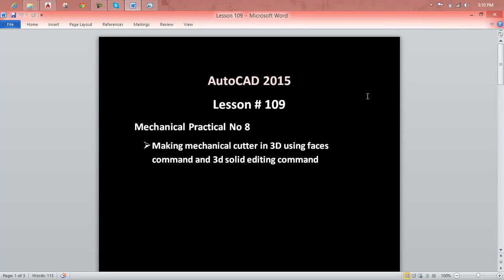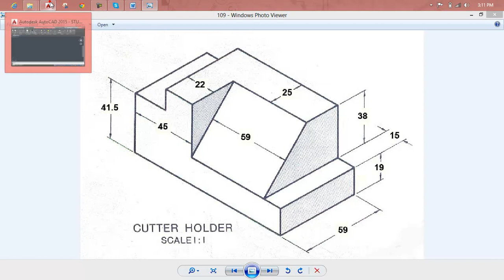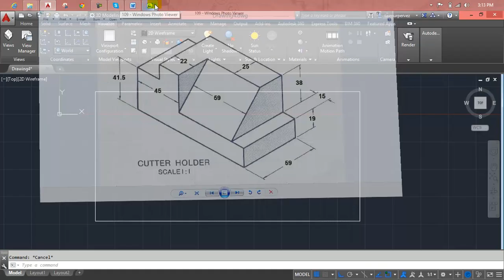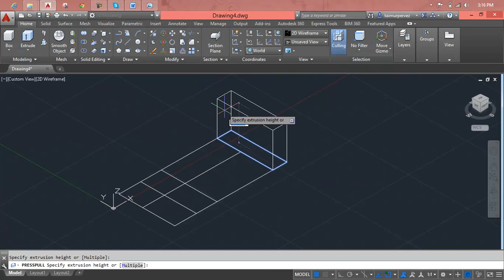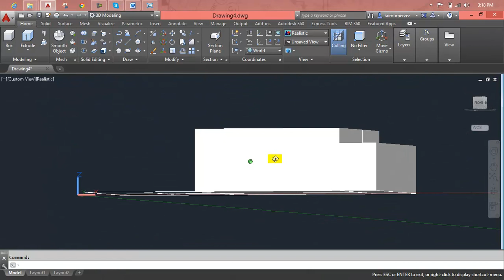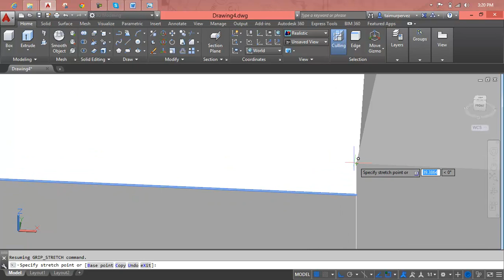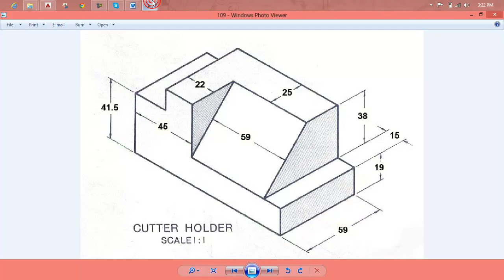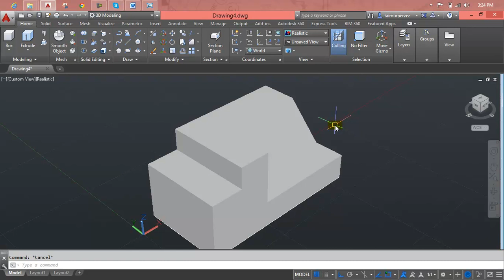AutoCAD Urdu Tutorial | AutoCAD 2016 Modeling Tutorial in Urdu Hindi Lesson 109